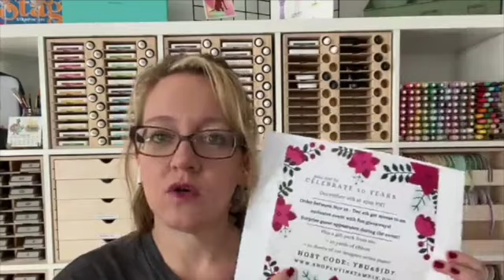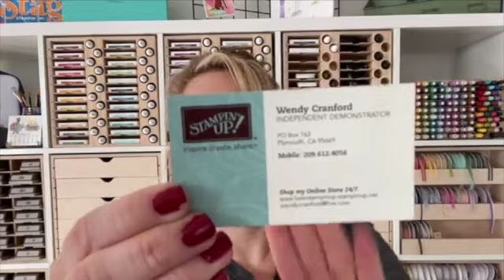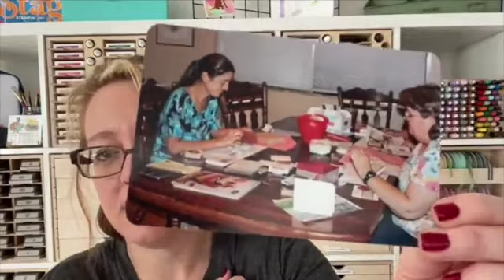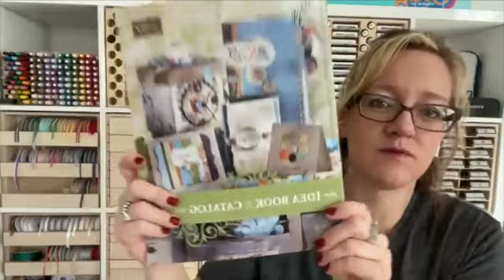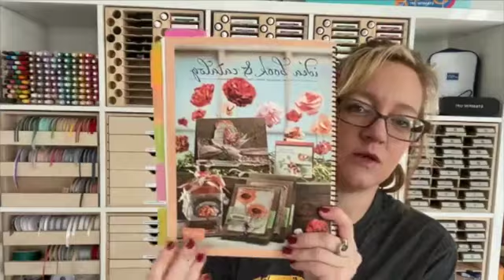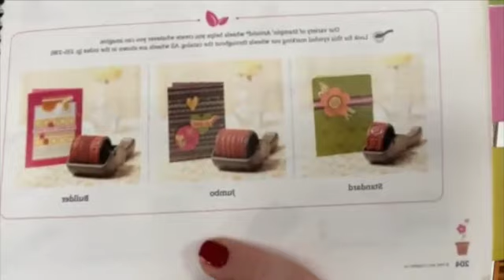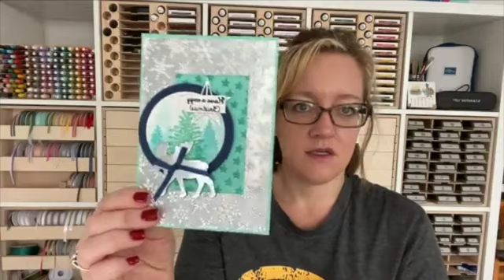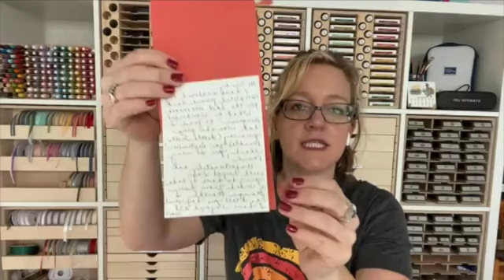10 Years A Stroll Down Memory Lane & My Sad Little First Card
Non Stampin UP! Supplies:
Vantage Crafting Mat

These are the main supplies used. Product disclosure below.

***PROJECT DETAILS***